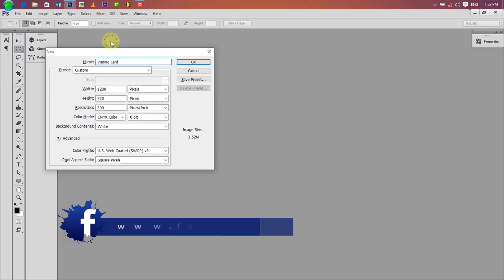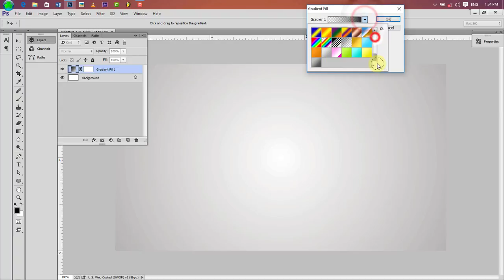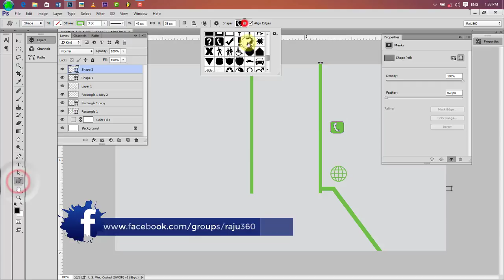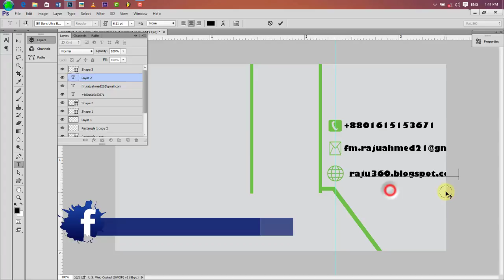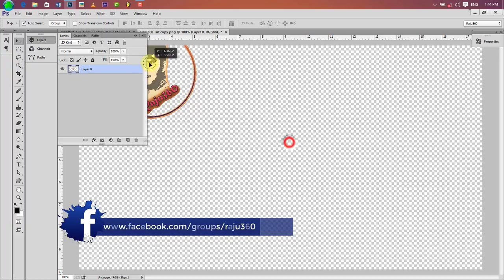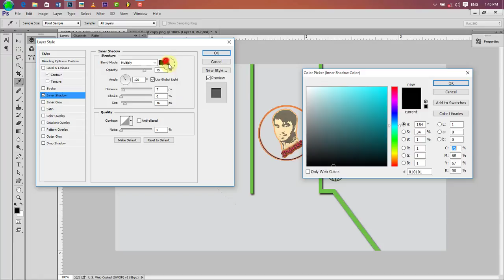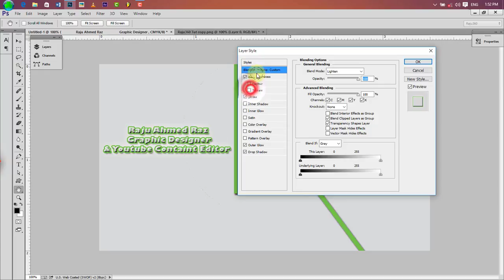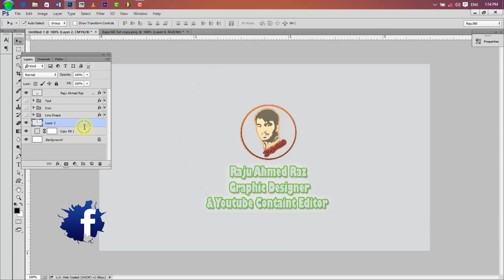Business Card Design In Photoshop Tutorial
Creative Business Card
business card
# coreldraw
# business card designs,
alvorit, creative arts#
graphic designing
# business card design in
how to make a business card
how to create a business card
business card design
professional business card
professional business card design in illustrator cs6,